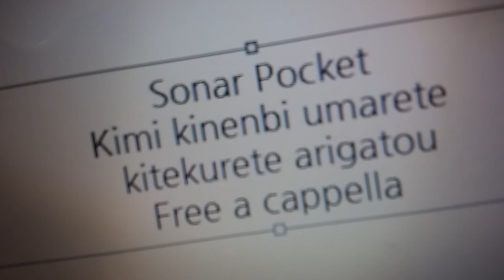ソナーポケット - キミ記念日～生まれて来てくれてアリガトウ。～ Free a cappella フリーアカペラ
ソナーポケット キミ記念日～生まれて来てくれてアリガトウ。～